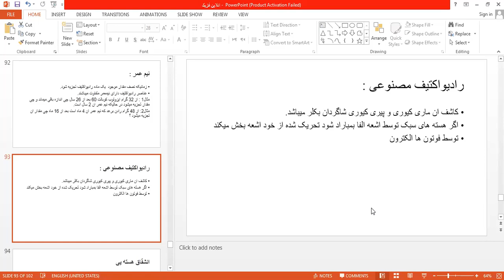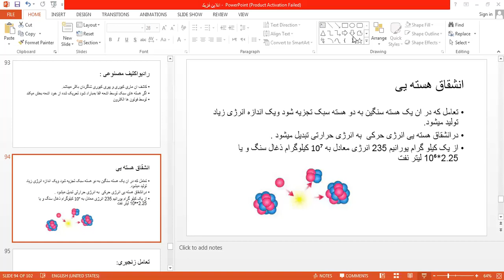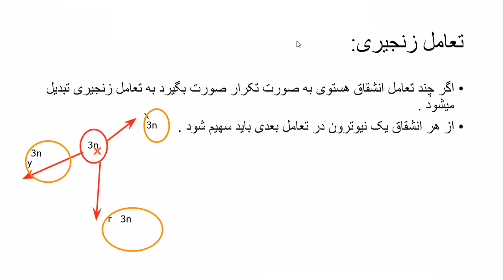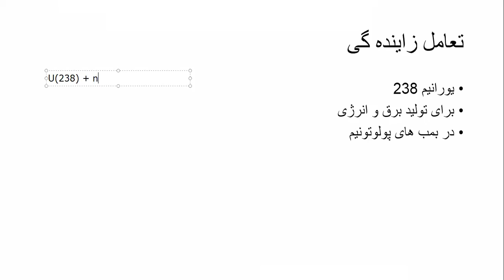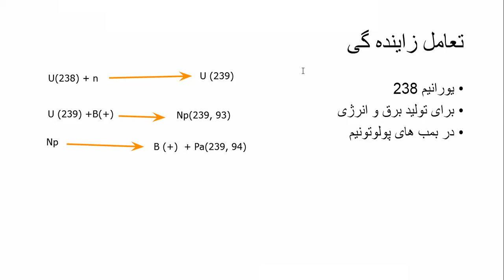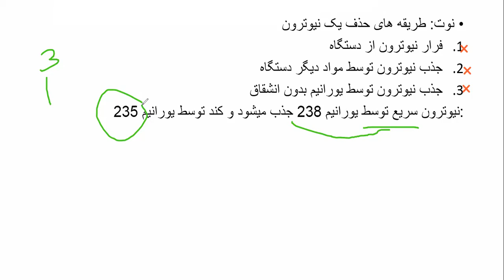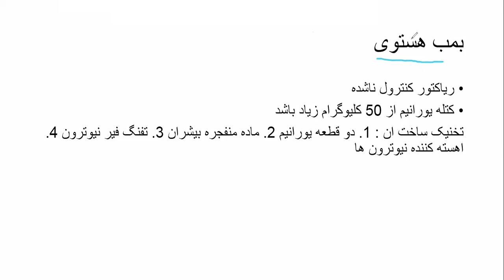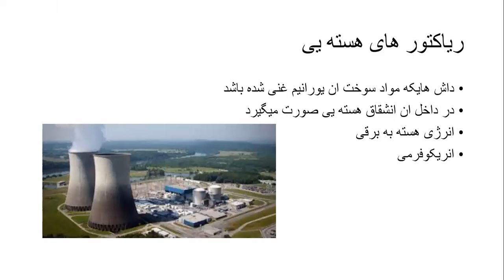PHYSICS Lecture 14